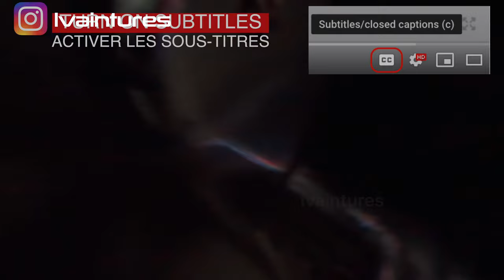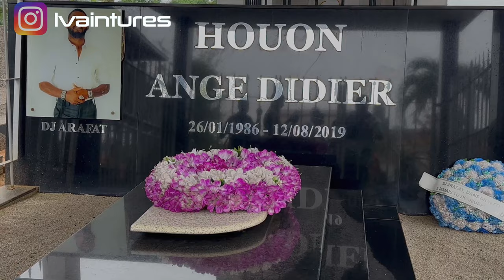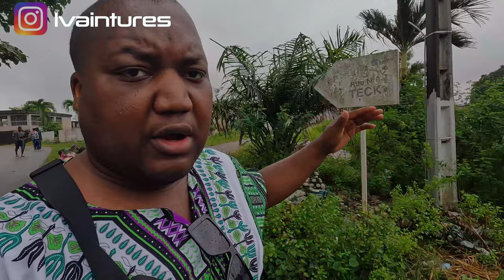THIS Changed Everything in Côte d'Ivoire 🇨🇮| DJ Arafat Legacy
In this video, I take a look at what's happened in Ivory Coast following the death of DJ Arafat. I discuss the impact of his legacy and his music. As a very influential artist in Ivory coast, his death left a major hole in the entertainment industry in Ivory Coast. Let's venture into the streets of Abidjan and see what the locals says about him.

DJ Arafat was also the leader of the Coupé-décalé dance. It is a type of popular dance music originating in Côte d'Ivoire Drawing heavily from zouglou with African influences, coupé-décalé is a very percussive style, featuring African samples, deep bass, and repetitive minimalist arrangements.

Ange Didier Houon, known professionally as DJ Arafat, Arafat Muana and various other stage names, was an Ivorian DJ and singer who made music in the Coupé-Décalé genre. "Jonathan", "202", "Dosabado", "Kpangor", "Zoropoto" and "Enfant Beni" were some of his major hits.